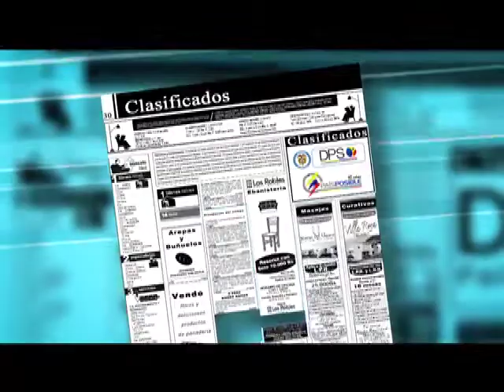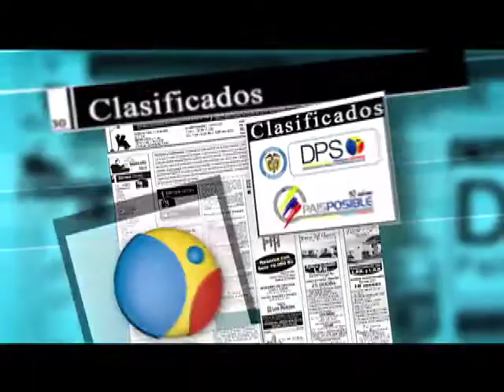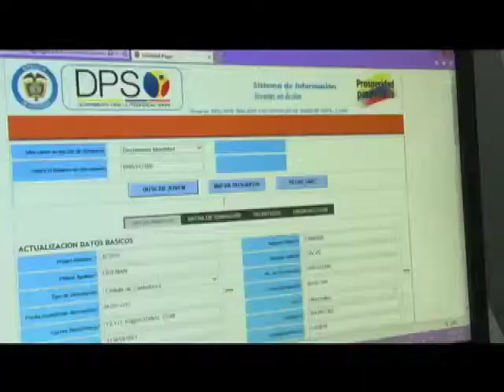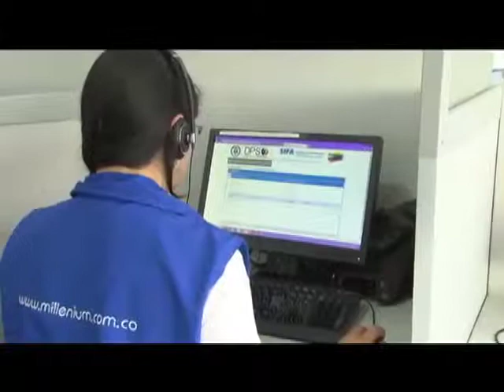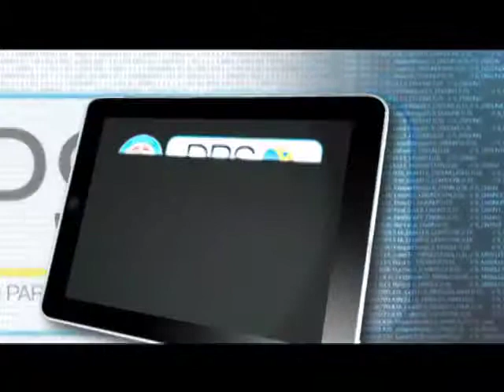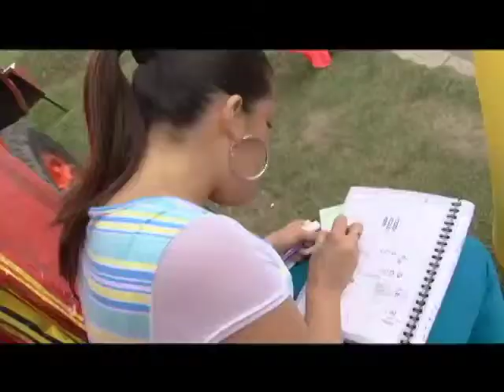Programa DPS - País Posible 22 de junio